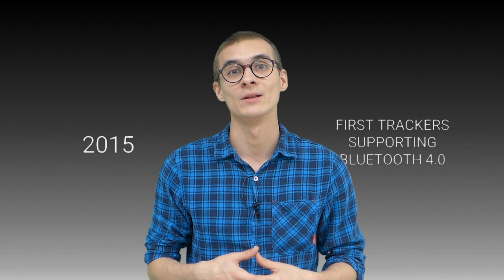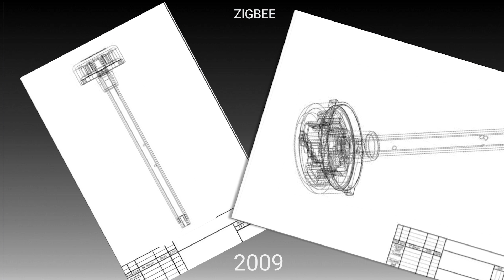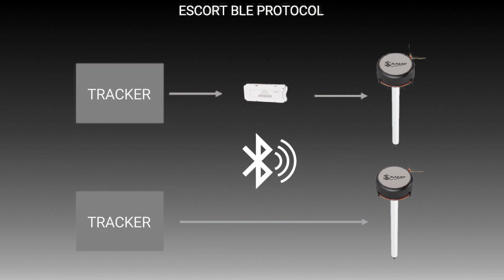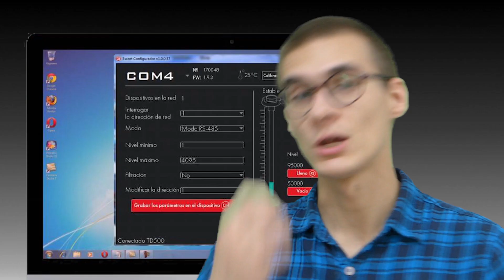Going wireless! Bluetooth trends in telematics / Escort